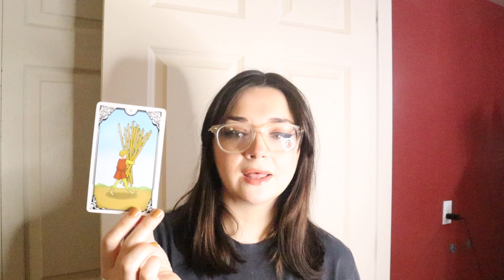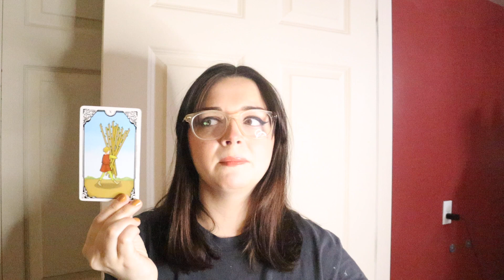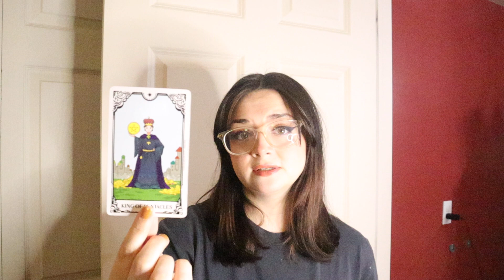AQUARIUS ♒️ - Their True Feelings AND Intentions (October 28th - November 30th)